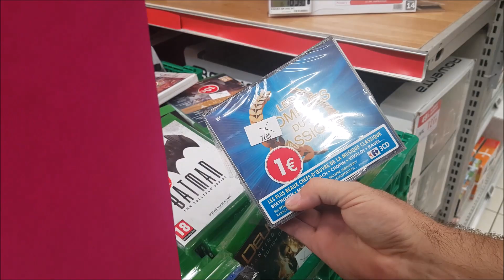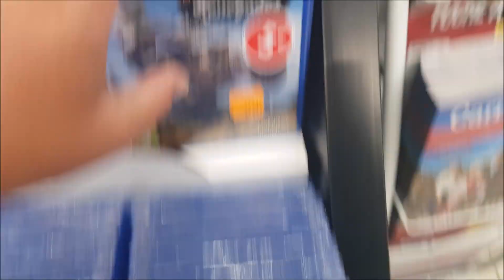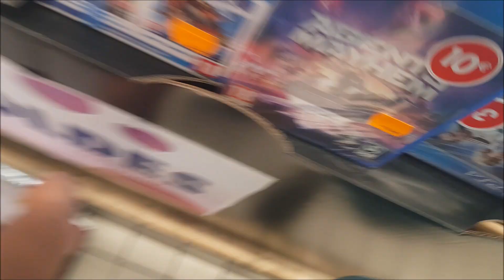les SOLDES jeux video d'ETE 2018 [EN LIVE]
Au programme : le jour ou les jeux sont pas cher est arrivé et oui les soldes tres bon moyen de tomber sur des affaires en or, c'est justement ou nous vous emmenons ce matin !

N'oublie pas de cliquer sur la 🔔 pour être informé lorsqu'une vidéo est mise en ligne.